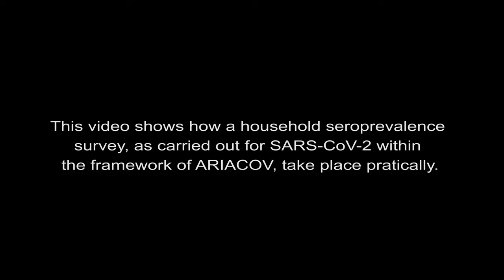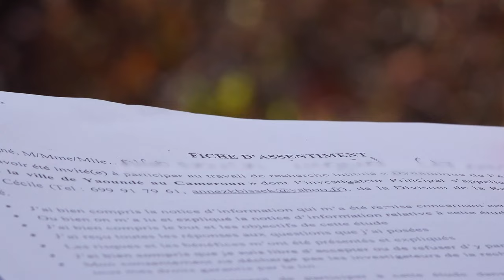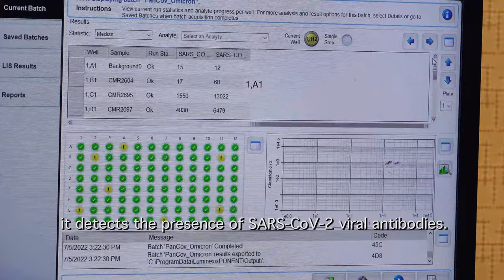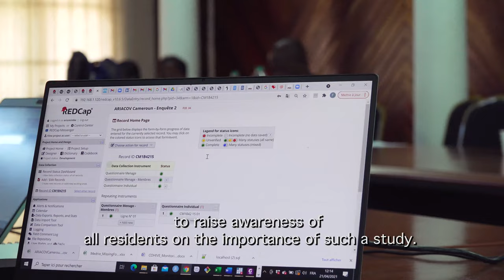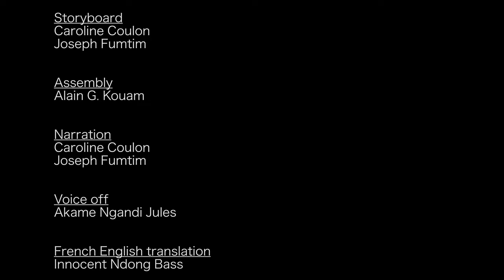ARIACOV African response to the Covid-19 épidemic support project Yaounde 2021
As part of the ARIACOV project, SARS-CoV-2 seroprevalence surveys were carried out within the general population, to obtain public health data and information on the actual spread of the epidemic.
The second ARIACOV seroprevalence survey ( 2021 april 24 to May 19).